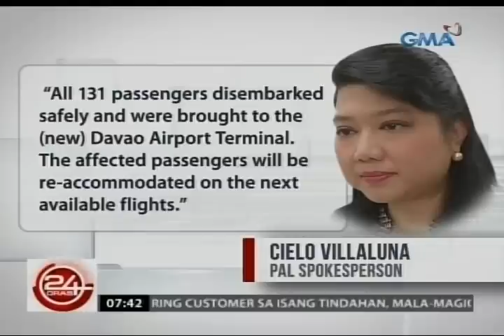24Oras: Eroplano ng PAL, nag-emergency landing matapos mag-alarm ang smoke detection device